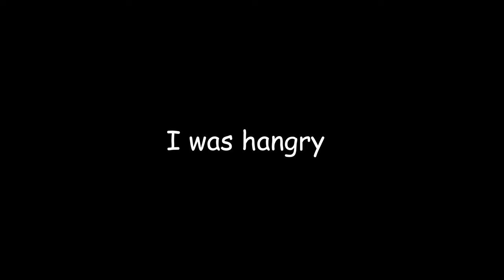SC400 Battery Relocation to Trunk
Captain Ding Dong Needs Your Support!